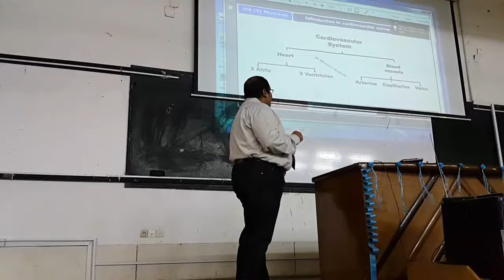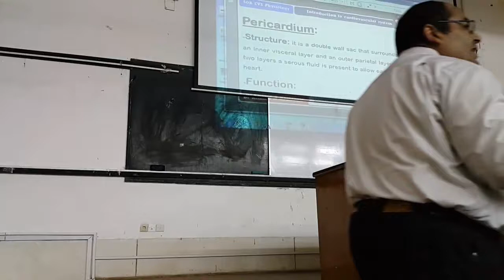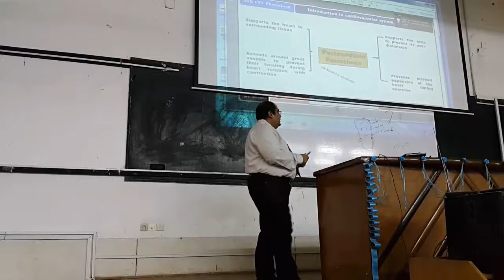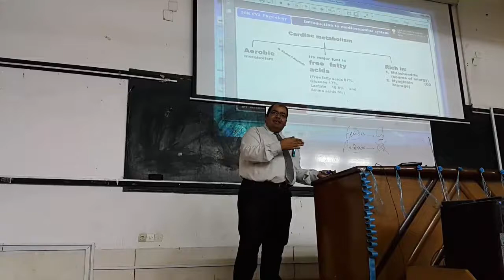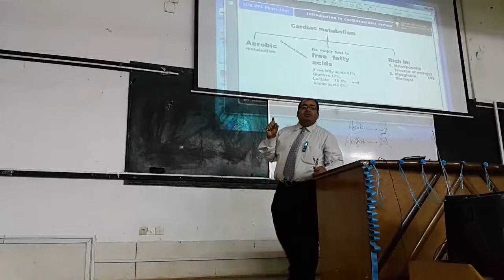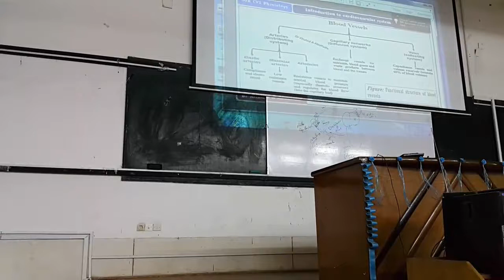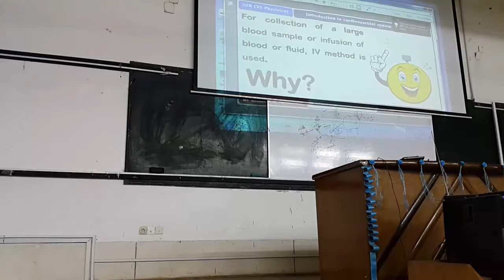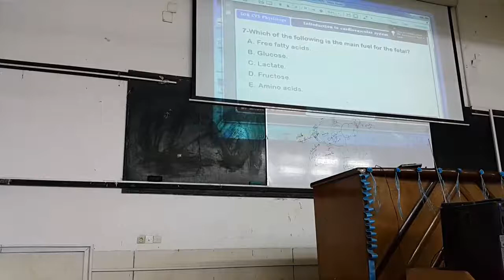Pericardium, cardiac metabolism and blood vessels (11-2016) by Dr Khaled A Abulfadle